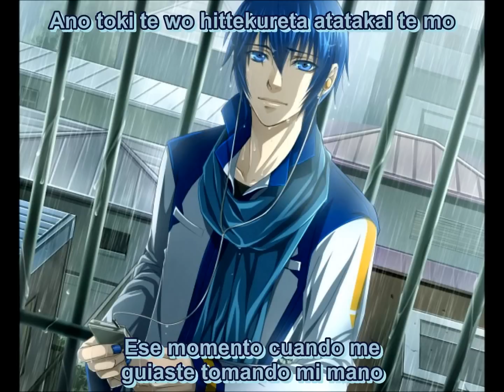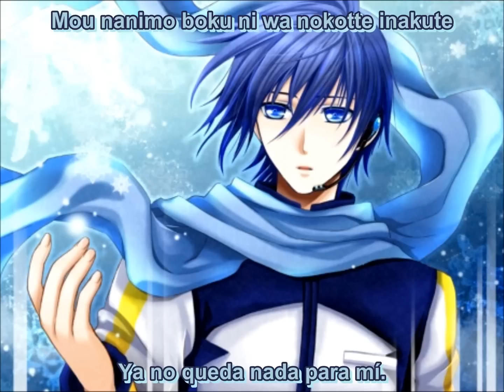Tears Rain KAITO vanaN'ice Last Color sub esp y romaji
track 6 del album last color
ni la cancion ni las imagenes me pertenecen
espero que les guste y comenten :D